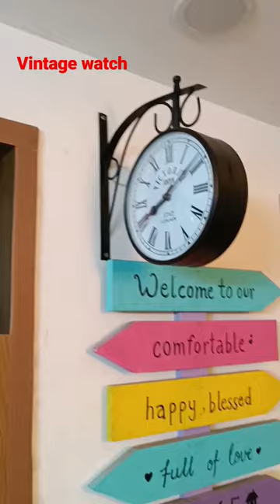Kya mast watch hai ghar sajaane ke liye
VintCraft Dial Victoria Vintage Antique White London Station Double Sided Metal Wall Clock